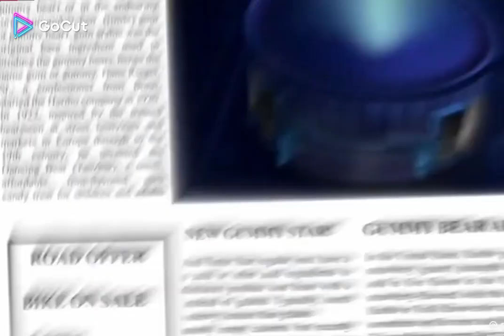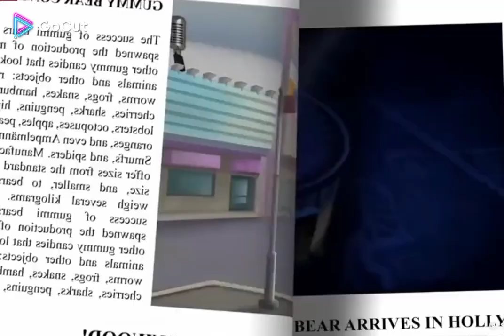Gumi medo serbian-croatin effect full song.